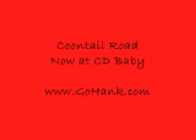My My Hey Hey Aw Yeah - Crookneck Chandler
From New CD Coontail Road available at iTunes